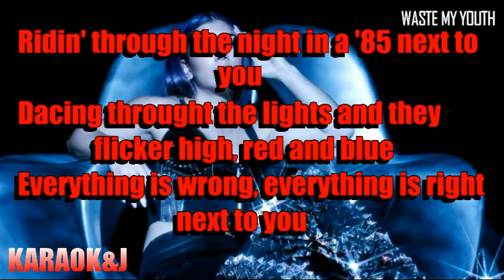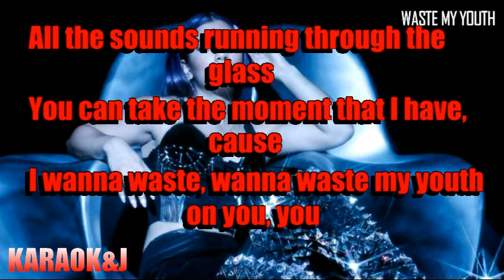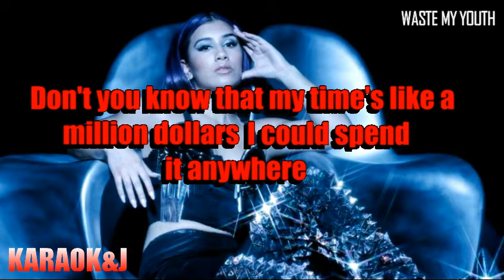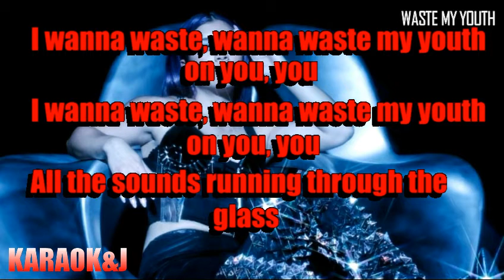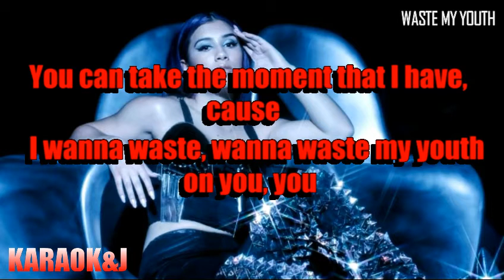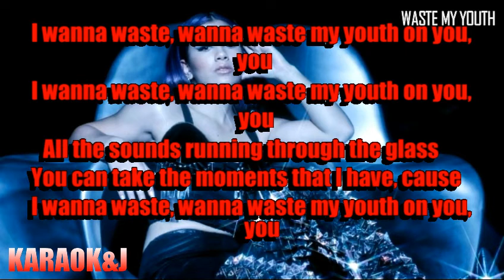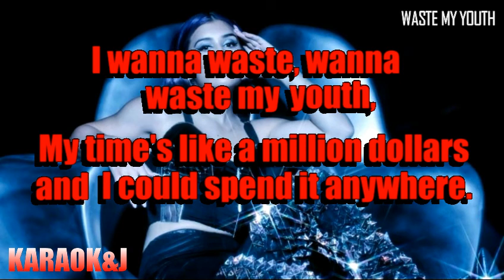Waste My Youth - GALXARA (Instrumental Karaoke) [KARAOK&J]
GALXARA - Waste my Youth (Lyrics)

GALXARA - Waste my Youth (Lyrics Video)

GALXARA - Waste my Youth (Karaoke Version)

Watch the Karaoke Video of the song "Waste my Youth" by the singer "GALXARA" made by KARAOK&J.